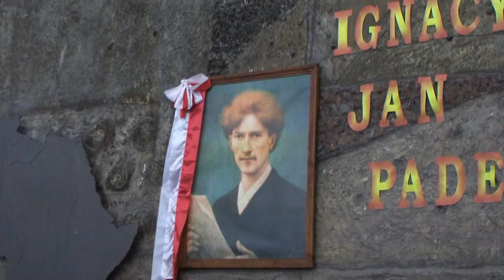Przyjazd Ignacego Paderewskiego do Poznania i inscenizacja z 26.12.2009 r.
Inscenizacja przyjazdu do Poznania Ignacego Paderewskiego 26 grudnia 1918 r., co było wówczas jedną z bezpośrednich przyczyn wybuchu Powstania Wielkopolskiego.